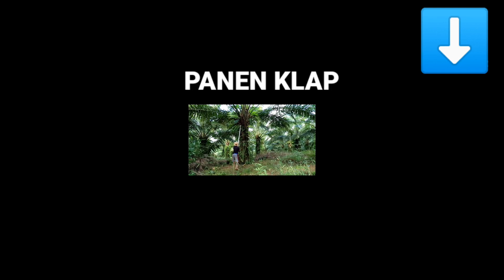TRNYATA BLOK KEBUN KLAPA SAWIT 1/33 DEKAT DENGAN PRKAMPUNGAN PEDALAMAN PAPUA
TRNYATA panen di blok 7/33 Dekat dengan perkampungan pedalaman Papua 🙏
 banyak orang yang ngga mau panen di blok 7/33
Sampay buahnya tida ke panen